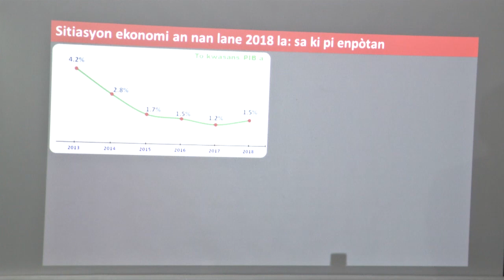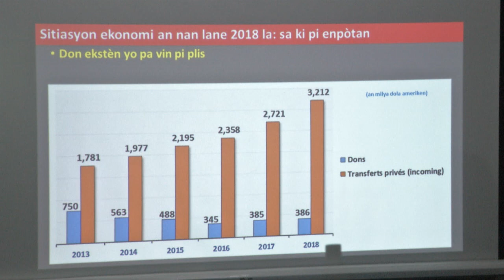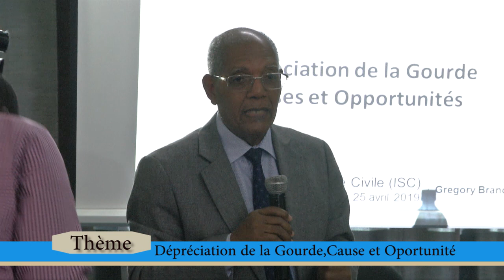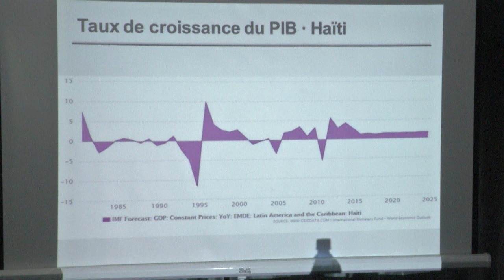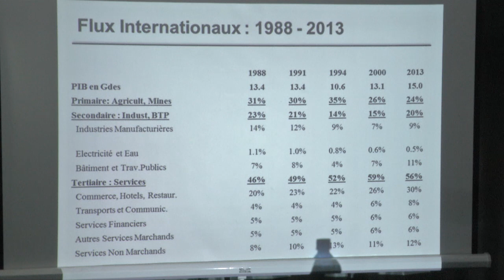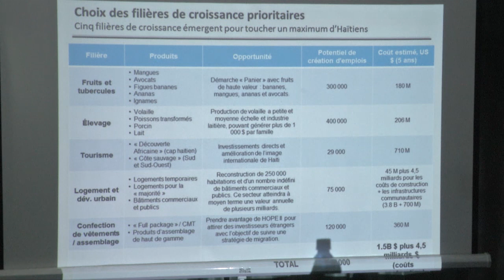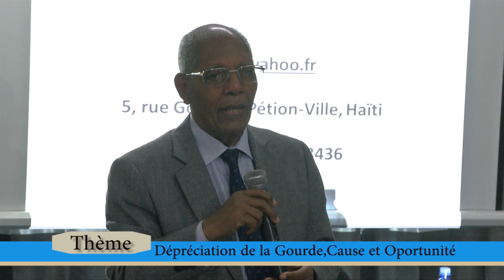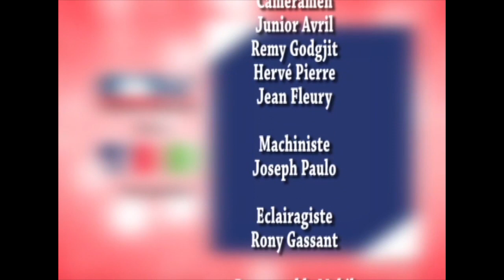Conférence-Débat: Dépréciation de la Gourde; Causes et Opportunités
Le Programme de Réflexion-Action pour la Dynamisation de l’Économie Haïtienne, lancé officiellement le 3 Mai 2018 par l’Initiative de la Société Civile, a recommencé après avoir été interrompu pendant 4 mois. Le Jeudi 25 Avril 2019, une conférence-débat a eu lieu au local de l’ISC autour du thème: Dépréciation de la Gourde; Causes et Opportunités. Deux conférenciers se sont prononcés sur cette thématique d’actualité, à savoir: Gérard Vaugues et Grégory Brandt.